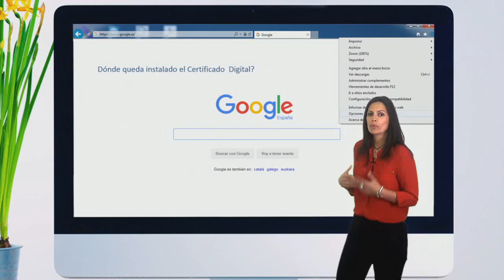¿Dónde queda instalado mi Certificado electrónico? VÍDEO TUTORIAL 3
Para saber si hemos instalado correctamente nuestro certificado digital, tenemos que ir a internet Explorer, herramientas, opciones de internet, contenido, certificados. Ahí vemos el certificado electrónico que hemos instalado con su fecha de caducidad. Desde este mismo apartado también podemos importar y exportar el certificado electrónico.